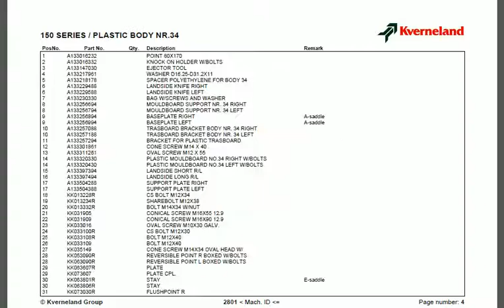Kverneland 150 parts catalog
Kverneland 150 spare parts catalogue for sale in PDF format